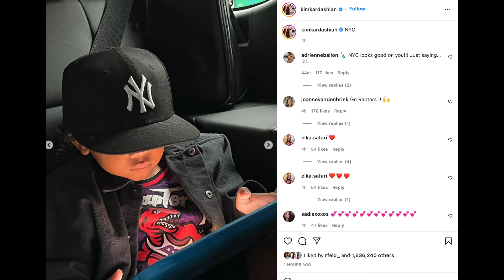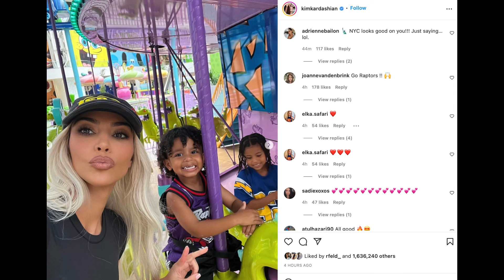KIM KARDASHIAN SHOCKS FANS WITH UNUSUAL PHOTO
KIM KARDASHIAN SHOCKS FANS WITH UNUSUAL PHOTO. Kim Kardashian posted photos to her Instagram of her trip to New York where she was on the Tonight Show with Jimmy Fallon. Kim is also seen wearing Balenciaga leggings. Kim poses with her sons Saint West and Psalm west who she shares with Kanye West. We don’t see Pete Davidson in these photos but maybe he came along with Kim Kardashian for the trip. I wonder what Mom Kris Jenner and sisters Khloé Kardashian and Kourtney Kardashian think about Kim Kardashian's photo? And I also wonder what Kendall Jenner and Kylie Jenner think about this? I personally like this photo by Kim Kardashian and I think it’s a step in the right direction for the Kardashian sisters.